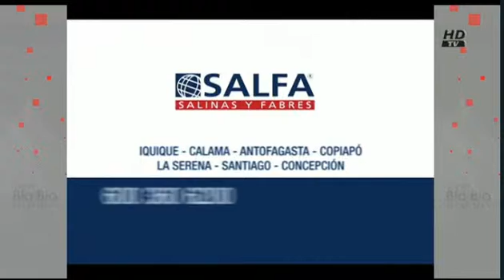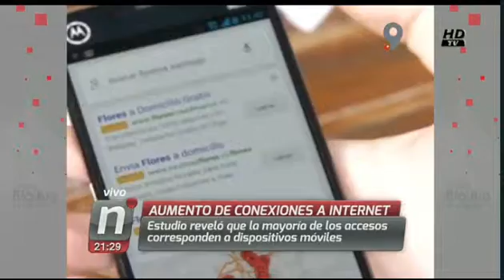AFP MODELO TANDA 4 NOTI CENTRAL LUNES 22 JUNIO